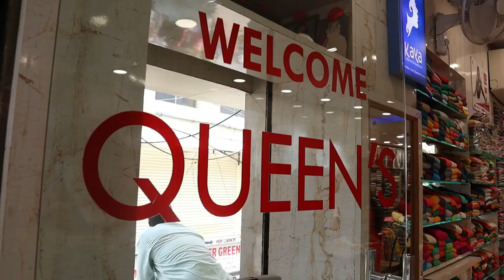Kurtis Special Offer only 390/